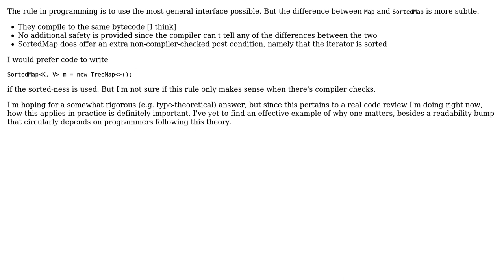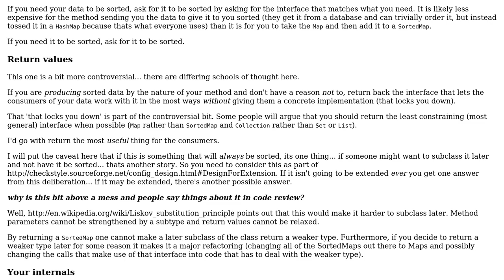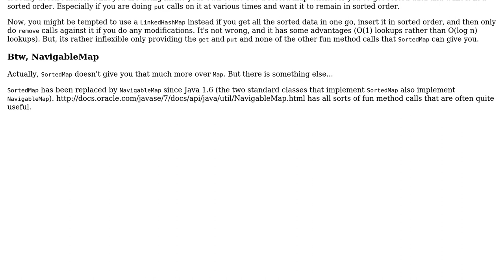Software Engineering: When to use a SortedMap interface?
With thanks & praise to God, and with thanks to the many people who have made this project possible! You are responsible for your own actions.